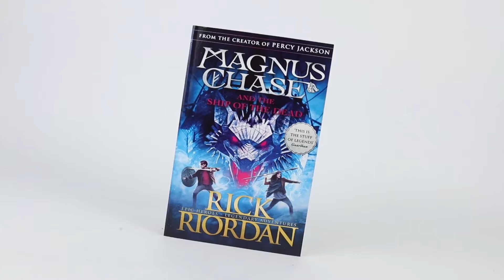Magnus Chase and the Gods of Asgard Series Collection 3 Books Set By Rick Riordan (Book 1-3)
Magnus Chase and the Sword of Summer:
My day started out normally enough. I was sleeping under a bridge when some guy kicked me awake and said, 'They're after you.' Next thing I know, I'm reunited with my obnoxious uncle, who casually informs me that my long-lost father is a Norse god.Nothing normal about that. And it turns out the gods of Asgard are preparing for war. Apparently, if I can't find the sword my father lost two thousand years ago, there will be doom. Doomsday, to be precise.

Magnus Chase and the Hammer of Thor:
Thor's hammer is missing again. The thunder god has a disturbing habit of misplacing his weapon - the mightiest force in the Nine Worlds. But this time the hammer isn't just lost, it has fallen into enemy hands. If Magnus Chase and his friends can't retrieve the hammer quickly, the mortal worlds will be defenseless against an onslaught of giants. Ragnarok will begin. The Nine Worlds will burn. Unfortunately, the only person who can broker a deal for the hammer's return is the gods' worst enemy, Loki - and the price he wants is very high.

Magnus Chase and the Ship of the Dead:
Loki the trickster god is free from his chains. Now he's readying Naglfar, the Ship of the Dead, armed with a host of giants and zombies, to sail against the Norse gods and begin the final battle of Ragnarok.It's up to Magnus Chase and his friends to stop Loki's plans. Along the way, they will face angry sea gods, hostile giants, and an evil fire-breathing dragon. But Magnus's biggest challenge will be facing his own inner demons . . .